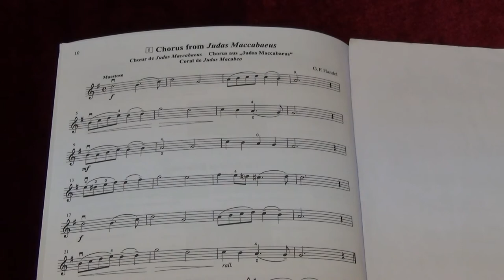Suzuki Violin School Vol.2 No.1 Chorus from Judas Maccabaeus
No.1   Chorus from Judas Maccabaeus
Played by Mike Chau